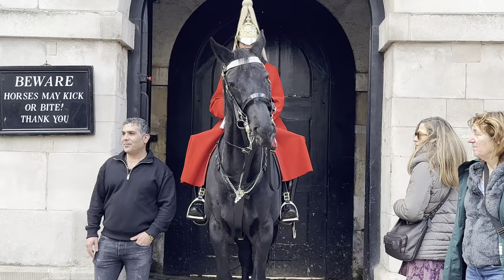The King’s Guards 2022